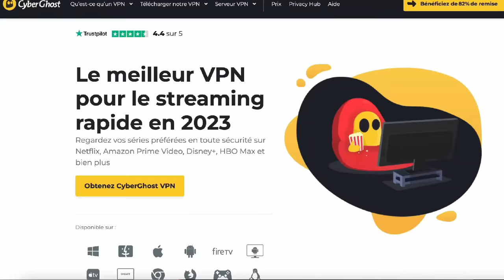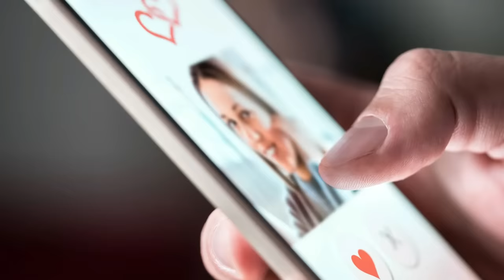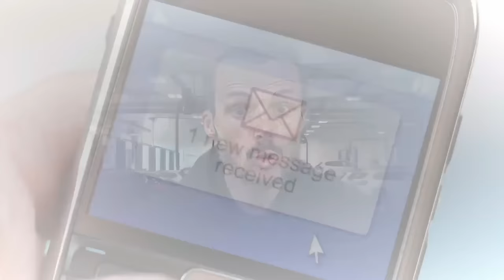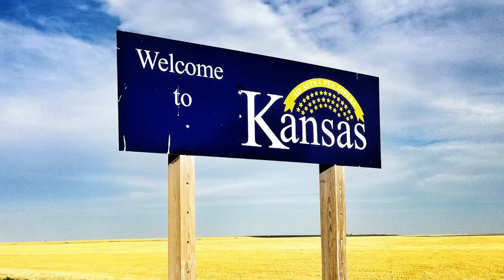Elle DISPARAÎT et HARCÈLE à MORT son EX : l'affaire Cari Farver (DMKMY)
En novembre 2012, Cari Farver, une femme habitant Omaha (USA) disparaît et commence à harceler Dave Kroupa, un homme rencontré sur un site de séduction en ligne qu'elle fréquentait depuis deux semaines. Démarre la plus folle affaire de stalking aux Etats-Unis, une histoire de haine et de jalousie qui ira jusqu'à la mort. Dans cette vidéo, Lionel vous raconte cette affaire qui montre que la réalité dépasse souvent la fiction.

Auteur passionné d'affaires criminelles, de mystères et de randonnées dans la nature, Lionel est à l’origine de la série des livres "Disparus" qui compilent des affaires de disparitions effrayantes, mais vraies. En plus de l’écriture, Lionel intervient régulièrement dans des émissions gratuites sur internet : sur sa chaîne YouTube personnelle - Lionel Camy – et parfois ailleurs. Après avoir présenté les faits, il décrypte, au profit de ses abonnés, ces dossiers souvent irrésolus. Par ailleurs, Lionel est passé à la télévision (« Enquêtes Paranormales » sur C8) et a aussi fait des conférences en public.